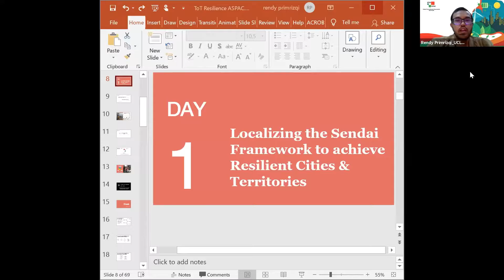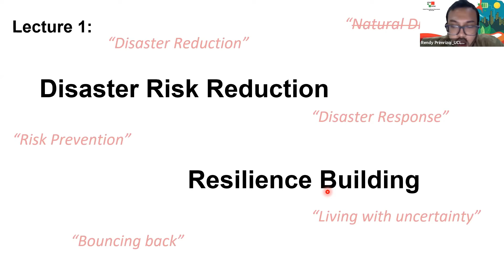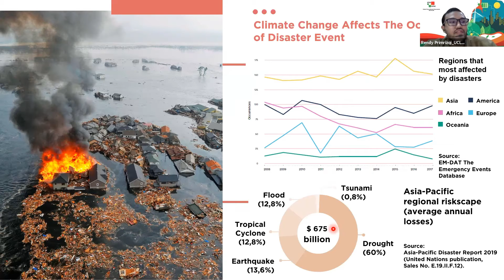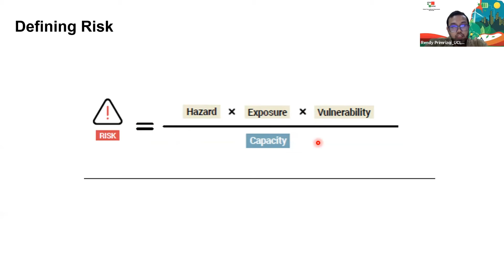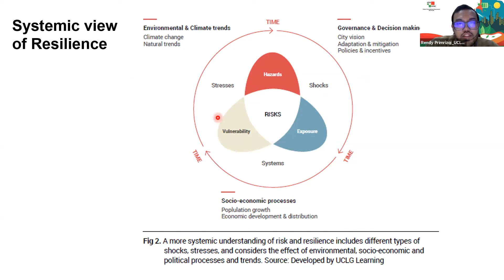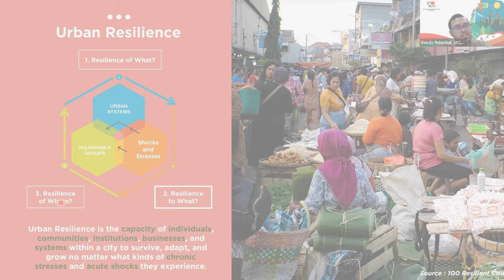1.1 Introduction to Disaster Risk Reduction & Resilience Building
Rendy Primrizqi, Resilience and Public Officer at UCLG-ASPAC, explains the first lecture of Chapter 1 of the Resilience Learning Module: Fundamentals of Resilient Governance &
 Development